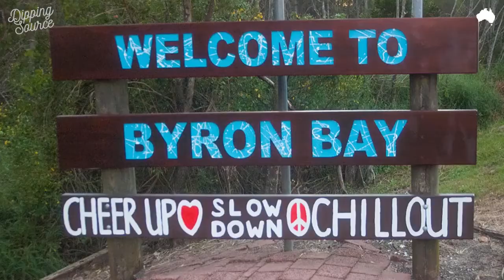The Lighthouse | Podcast Trailer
Theo Hayez is missing in Byron Bay, a beautiful beachside town on Australia’s most easterly mainland point, frequently in the spotlight for its famous residents. Theo's from Brussels. He's 18 and on a backpacking holiday when he vanishes in May 2019. Behind the scenes local volunteers who've never met Theo begin searching and investigating with his family, parallel to a major police investigation. At the request of Theo's family, The Australian newspaper's national crime correspondent David Murray joins the unofficial search party to investigate the mysterious disappearance for a new podcast series, The Lighthouse. Theo left a local bar around 11pm. As the search narrows to the area around the 118-year-old Cape Byron Lighthouse, a range of theories emerge.

From The Australian